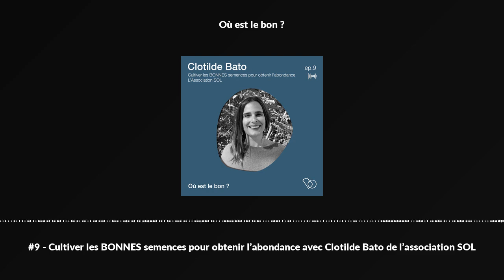#9 - Cultiver les BONNES semences pour obtenir l’abondance avec Clotilde Bato de l’association SOL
Comment cultiver des légumes et des fruits délicieux, remplis de bons nutriment, avec la complicité des écosystèmes en place et sans aucun intrants ? c’est ce que permet de faire l’association SOL à des centaines de personnes partout dans le monde et notamment en France et en Inde !

Clotilde Bato va illuminer votre journée et vous permettre de vous rassurer sur ce qu’il est possible de faire quand on bosse main dans la main avec Dame Nature !

Pas de pénurie dans le viseur, mais une abondance invraisemblable !!

Dans cet épisode, on parle de ce qui est mis en place aujourd’hui par des tas de maraîchers, de producteurs.. et ça marche !

Conjuguer agroécologie et solidarité c’est toujours à somme positive.

On aborde aussi avec Clotilde le rôle des femmes dans ce changement de paradigme alimentaire qui gagne chaque jour plus de terrain.

Une conversation dans laquelle on touche du doigt la profondeur systémique de ces sujets sur le BON et le BEAU 👌🧡